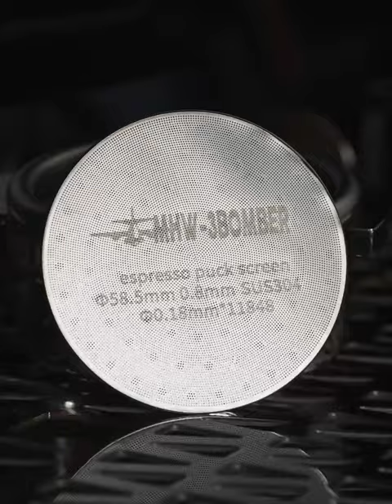MHW-3BOMBER: Espresso Puck Screen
Buy Products
Amazon👇

Tag mhw3bomber to join the community